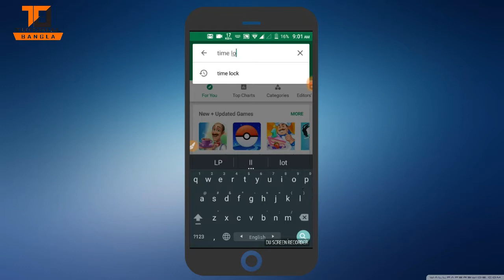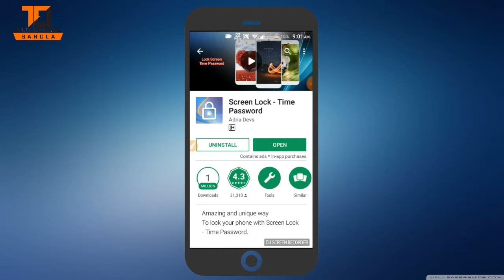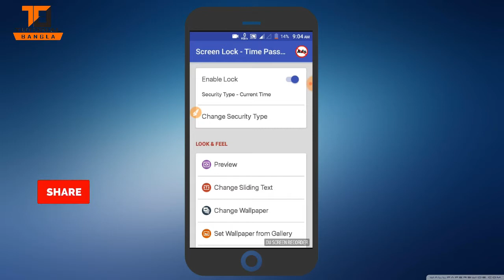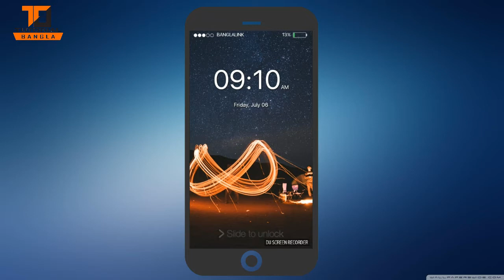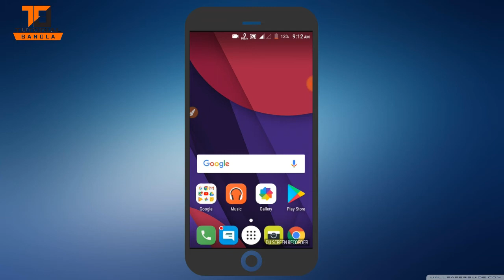এসে গেল পেটান লক এর বাপ || Best Android Security App || Technical Shimul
আমাদের চ্যানেলের নতুন নতুন ভিডিও পেতে